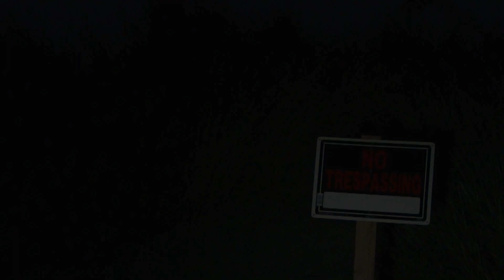The Fixx - What God? HD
Music video by The Fixx performing What God?. Available in 1080p High Definition with CD quality audio. From the album Beautiful Friction available on Kirtland Records